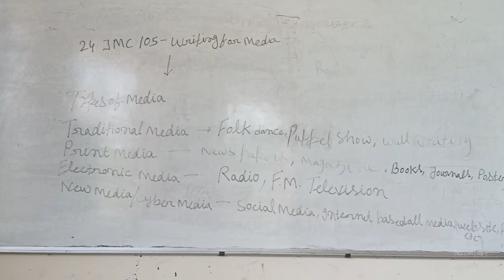Sunder Seema Vlog,, आज था मेरा कॉलेज का पहला दिन,, देखिए कैसा रहा